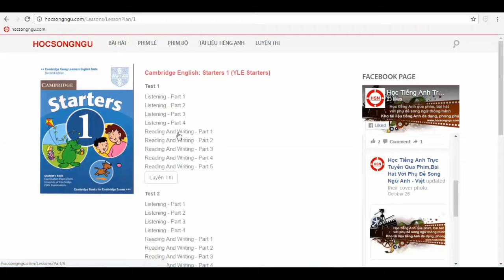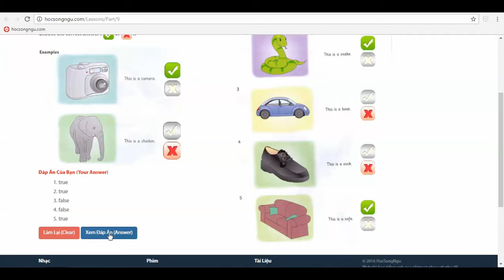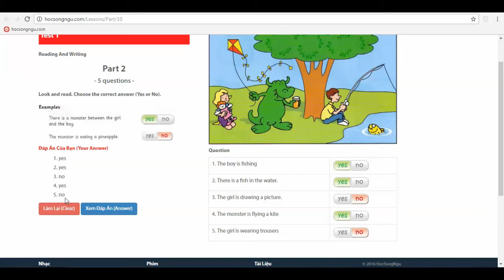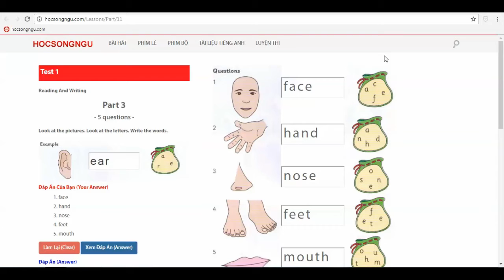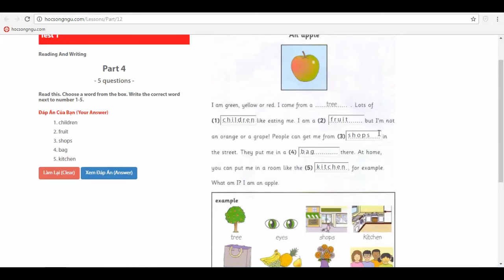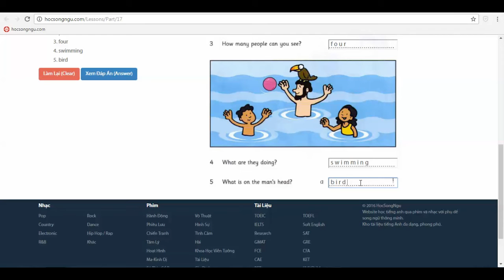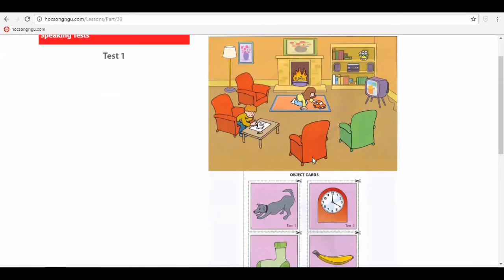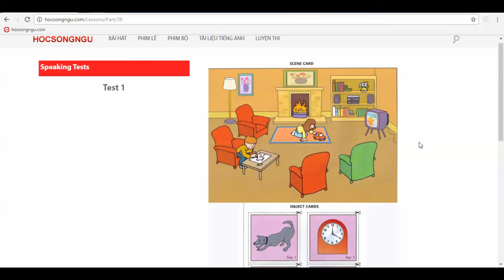Hướng dẫn luyện thi Starters 1 - Test 1 - Reading Writing Speaking [Hocsongngu.com]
Video thiết kế nhằm gây hứng thú cho trẻ và tạo cho các em sự tự tin khi sử dụng Tiếng Anh. Khi sự tự tin của trẻ tăng lên, các em sẽ có động lực để học và sử dụng Tiếng Anh ở một mức độ khó hơn.

Cambridge English: Starters, còn được gọi là Young Learners English: Starters, là bước khởi đầu trong hành trình học ngoại ngữ của trẻ. Bài thi được thiết kế vui nhộn và đầy hứng thú, nhằm giới thiệu cho các em làm quen với tiếng Anh nói và viết hàng ngày.

Cambridge English: Starters là bài thi đầu tiên trong số ba bài thi theo chuẩn quốc tế của Cambridge English: Young Learners, dành cho học sinh bậc giáo dục tiểu học và trung học cơ sở.